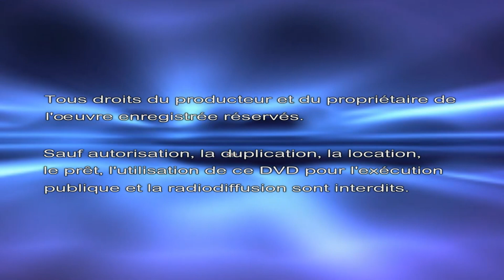apprendre la gratitude Coline d'Aubret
Facebook Dans cette conférence, Coline d’Aubret nous parle de la gratitude comme moyen d’arriver au vrai bonheur.  Nous croyons souvent que tout nous est dû sans nous rendre compte que la moindre petite chose, nous la devons forcément à quelqu’un. En effet, si l’on arrive à éprouver de la gratitude non seulement pour les grandes choses mais aussi pour les plus petites, ce simple exercice nous entraîne à l’ouverture du cœur et nous fait vivre des moments de joie simple et de sérénité.